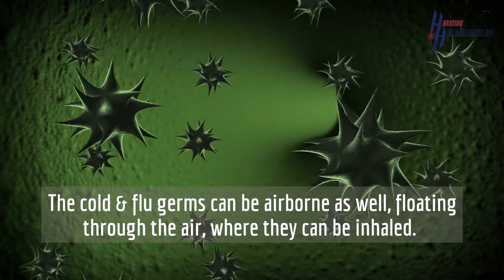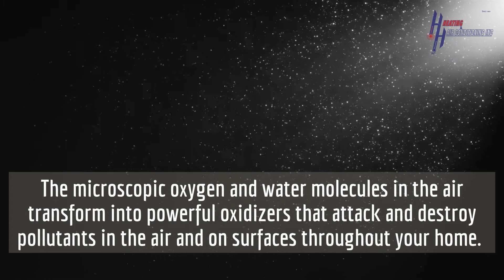How Air Scrubbers Help in Preventing Cold & Flu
If you think you are protected from air pollution inside the comfort of your home, you are sadly mistaken. As the temperatures drop and we start spending more time indoors, the quality of our indoor air becomes more and more important to our health and well-being. H & H offers many different air purification solutions for your home, but we are especially proud to offer Air Scrubber by Aerus, the latest and greatest in air purification and filtration technology.